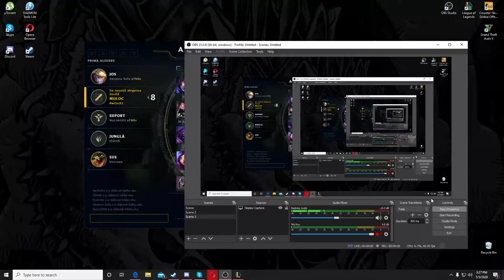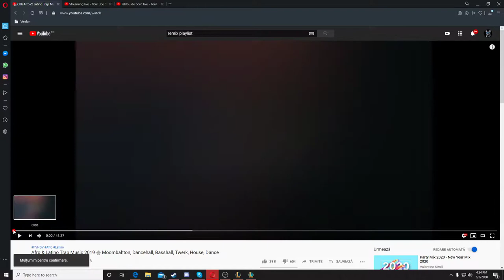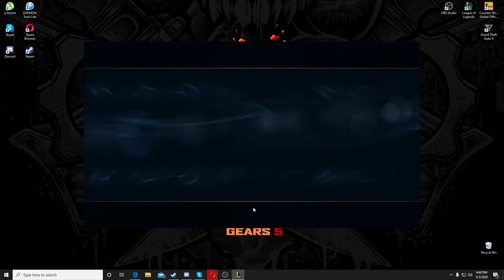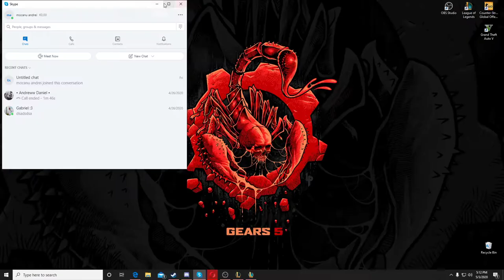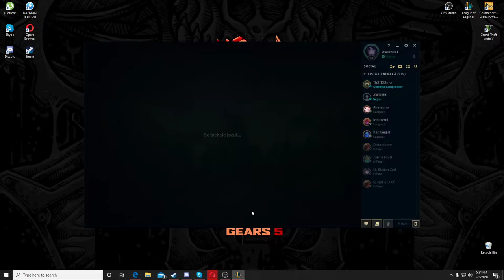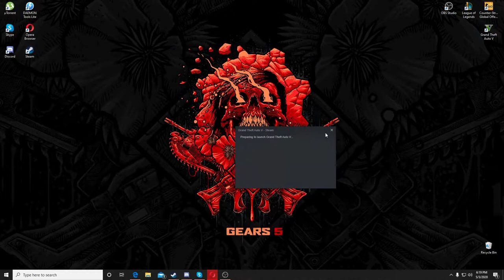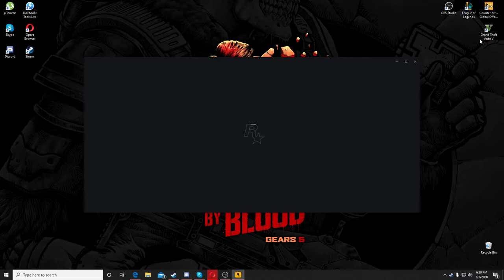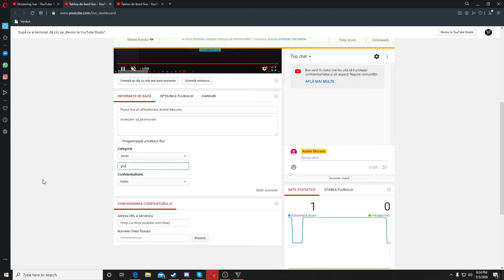Fluxul live al utilizatorului Andrei Mocanu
Incercam sa promovam